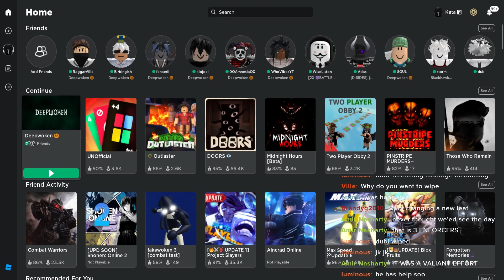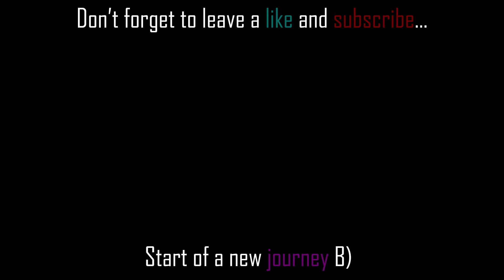I'm done. (CLICKBAIT BECAUSE I CAME BACK :()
Hey, if you're reading this I hope you enjoyed the video.

The title is correct! I do in fact quit Deepwoken (until layer 2)
REASON BEING! I'm hosting my own Minecraft server and I want to start focusing on streaming other games! If you're interested in the Minecraft server feel free to check it out here!